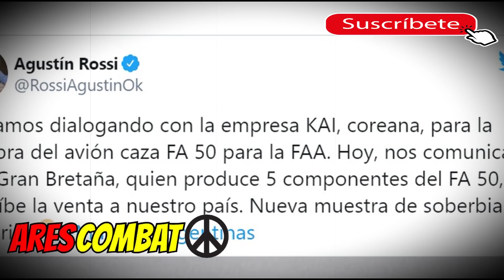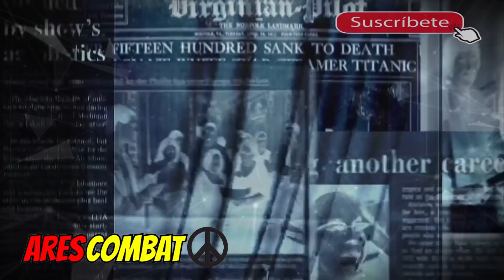REINO UNIDO Prohibe y Bloquea a ARGENTINA compra de Cazas de Combate ¡ el colmo !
canal con últimas informaciones economicas